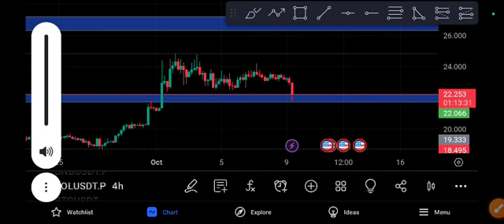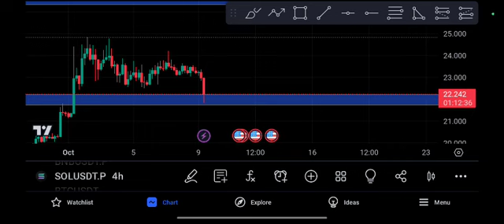Solana Next Target Sol coin Price Prediction